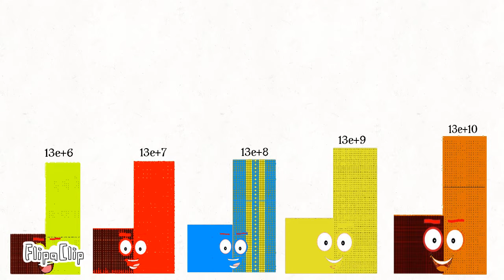13 becomes number 130 expanding every 10 multiples to a value of 13e+10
This is @numberblock prediction that will be greater than the current value.